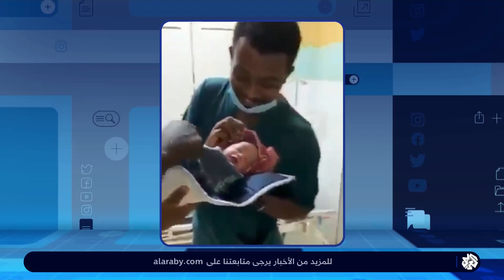إرداة الحياة تتحدى ويلات الحروب.. قصة مؤثرة لولادة طفل بالسودان.. فمن هم جنود الخفاء خلفها؟ | تواصل